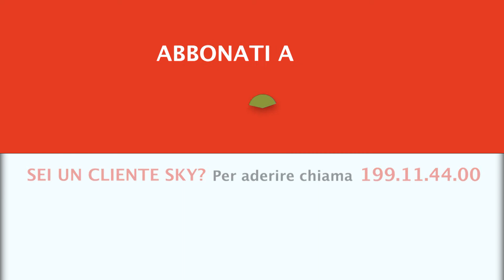CARPE PER OGNI STAGIONE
Carpe per ogni stagione è un film di 50 minuti dedicato alla scoperta del carpfishing nella sua ormai immensa varietà di tecniche di approccio:  incontrando l’esperto Yann Giulio, pescatore inglese arrivato in Francia tanti anni fa, scopriamo tre differenti approcci per pescare al meglio la carpa a tre profondità diverse.

CARPE PER OGNI STAGIONE - il 5 gennaio alle 22.00 su Pesca Tv Sky Canale 236